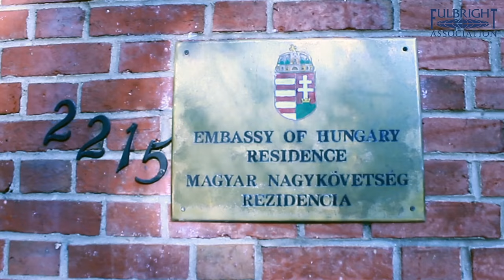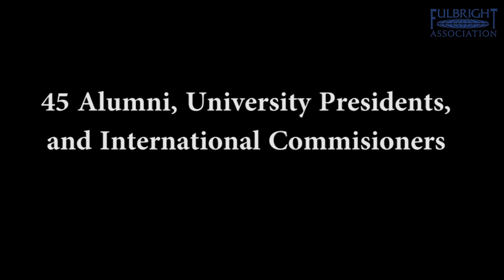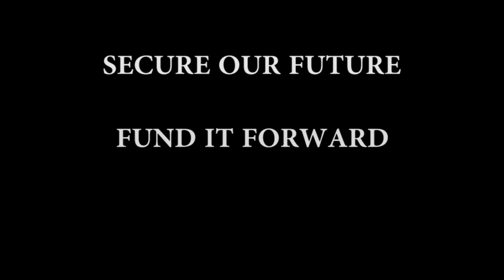Recap of Fulbright Advocacy Days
At our Fulbright Advocacy Days, we made great strides in educating Congress about the Fulbright program and renewing support with legislators who fund our program. Take a look at these highlights from Advocacy Days, insights from alumni and members of Congress and next steps to amplify our voice. Help secure our program's future